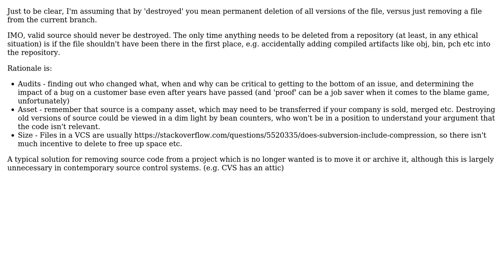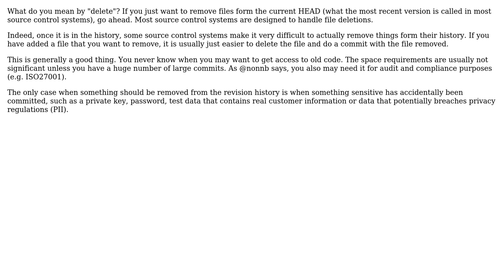Software Engineering: What are some best practices for deleting from source control?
With thanks & praise to God, and with thanks to the many people who have made this project possible! | Content (except music & images) licensed under CC BY-SA | Music | Images & others | With thanks to user StuartLC user Roc Marti user emragins user akton and the Stack Exchange Network Trademarks are property of their respective owners. You are responsible for your own actions.